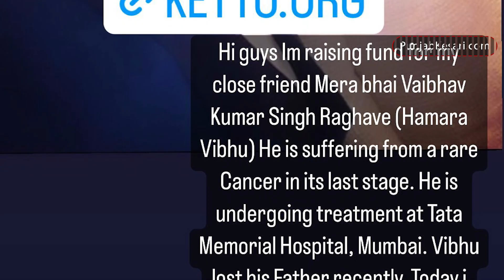Cancer से लड़ रहे Vaibhav Raghave की मदद करने आए Mohsin Khan, ट्रीटमेंट के लिए जुटाया फंड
'Nisha Aur Uske Cousins’ fame actor Vaibhav Raghave, came into the limelight because of his life-threatening illness. Now once again the actor has been caught by cancer. Now Vaibhav is in the last stage of cancer and his treatment is going on. In such a situation, now his friend and famous actor Mohsin Khan has come forward to help the actor.